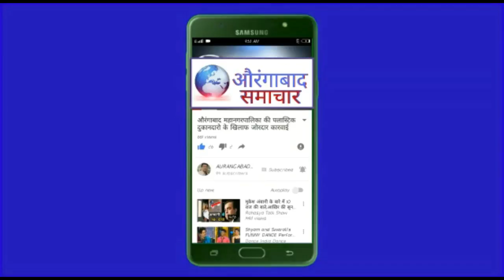राफेल खरीदी में किसी प्रकार का घोटाला नहीं केन्द्रीय गृह राज्यमंत्री हंसराज अहिर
औरंगाबाद मे आयोजित पत्रकार परिषद मे कहा है
औरंगाबाद समाचार संवाददाता
औरंगाबाद. राफेल विमान खरीदी में किसी प्रकार की अनियमिताएं नहीं हुई है.  सरकार को राफेल विमान खरीदी में हिस्सेदार चूनने का कोई अधिकार ही  नहीं है.  हम इस मामले में लोकसभा में चर्चा के लिए तैयार है.  कांग्रेस ही इस विषय पर लोकसभा में चर्चा नहीं होने देना चाहती.  यह आरोप केन्द्रीय गृह राज्यमंत्री हंसराज अहिर   ने यहां लगाया.
    कांग्रेस द्वारा राफेल घोटाले को लेकर सरकार को घेरने के बाद पीएम मोदी के आदेश पर गृह राज्यमंत्री हंसराज अहिर ने सोमवार शाम आयोजित पत्रकार परिषद में सरकार द्वारा की राफेल विमान खरीदी को जायज ठहराया.  अहिर ने बताया कि संरक्षण मंत्रालय ने 2007 में ही देश की सुरक्षा के लिए राफेल विमान खरीदी पर बल दिया था.  संरक्षण मंत्रालय  द्वारा दिए गए सुझाव को तत्कालीन कांग्रेस प्रणित यूपीए सरकार ने राफेल खरीदी न कर देश को सुरक्षा को जोखिम में डाला.  पीएम मोदी ने देश की सुरक्षा को ध्यान में रखकर तत्काल राफेल विमान खरीदी का व्यवहार किया.  अहिर ने दावा किया कि कांग्रेस के  पास राफेल घोटाले को लेकर कोई सबूत ही नहीं है.  बिना आधार पर कांग्रेस जानबूझकर को भाजपा  को बदनाम कर रही है.  कांग्रेस द्वारा उठाए जा रहे मुददो से बिना वजह  पूरे विश्व में हमारे देश की बदनामी हो रही है.  सरकार ने कैग को राफेल विमान खरीदी के सारे दस्तावेज सौंपे है.  सुप्रीम कोर्ट ने राफेल घोटाले में अनियमितताएं न होने की बात कहकर एक तरह से सरकार को क्लीन चीट दी है.  राफेल विमान खरीदी का करार भारत व फ्रान्स सरकार के बीच हुआ है. उन्होंने कांग्रेस अध्यक्ष राहुल गांधी का नाम लिए बिना कहा कि उन्हें देश प्रेम से ज्यादा सत्ता प्रेम है.  कांग्रेस विरोधी पक्ष में रह नहीं सकती.  पीएम मोदी राफेल खरीदी को लेकर दो बार स्पष्टीकरण दे चुके है.  कांग्रेस को लगता हैं कि इसमें सचमूच घोटाला हुआ तो हम सरकार के नाते लोकसभा में इस पर चर्चा के लिए तैयार है.  परंतु, कांग्रेस ही राफेल पर चर्चा नहीं चाहती है.  इसलिए वे लोकसभा में गत दो दिन से हंगामा बनाए हुए है.